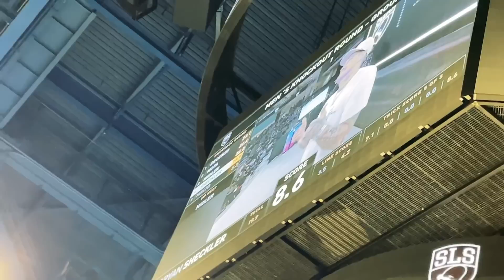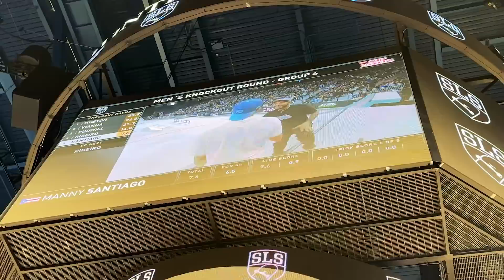SLS CHICAGO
Hyped to be able to skate the first stop of the SLS World Championship Tour here in Chicago, Giving you a little behind the scenes of the first stop. Thanks to everyone who came out!